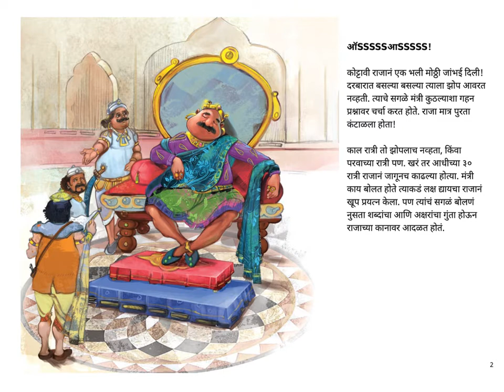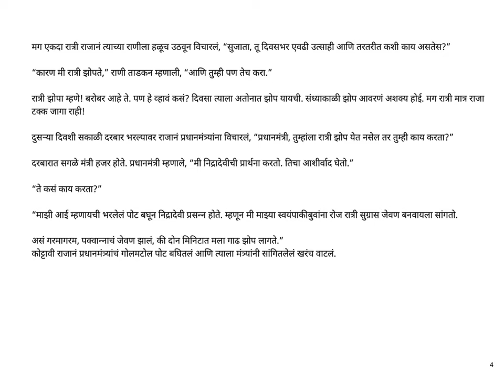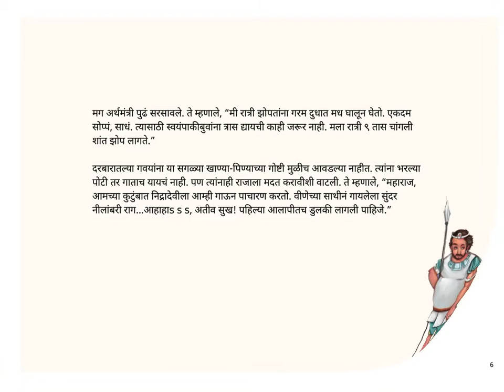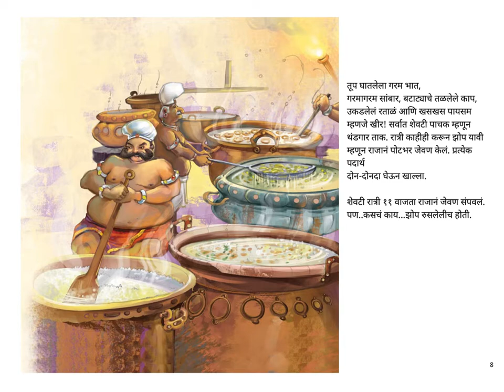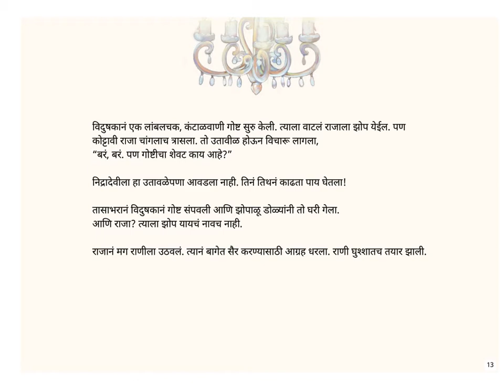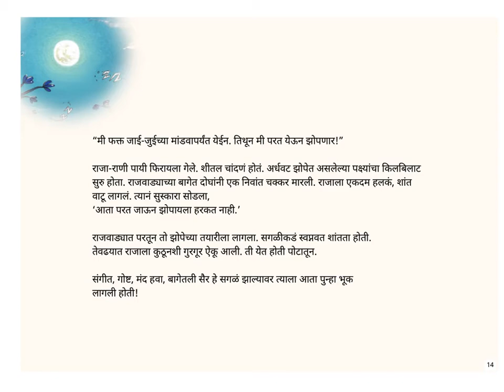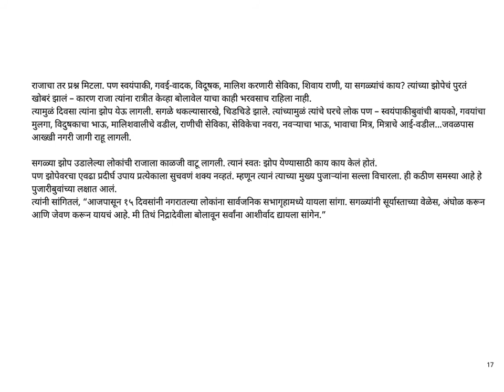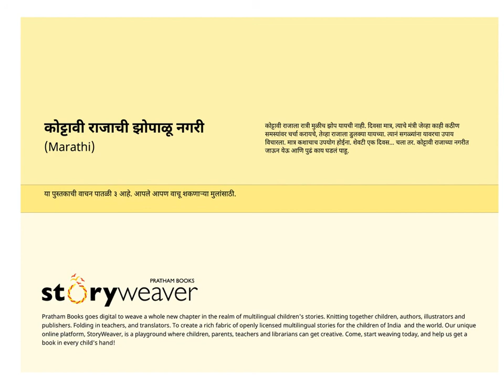Marathi stories for kids -Kottavi Raja and his Sleepy Kingdom- Pratham books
Kottavi Raja had trouble sleeping. Only at night. During the day, when his ministers discussed complex problems, he’d find himself nodding off. He asked everyone for remedies. Nothing seemed to work. Until... Travel to Kottavi Raja’s land through this book and see what happened next.

Original story Kottavi Raja and his Sleepy Kingdom by Yasaswini Sampathkumar. Translated into Marathi by Meera Joshi, illustrated by Henu. Published by Pratham Books. Narrated by Asawari Doshi.